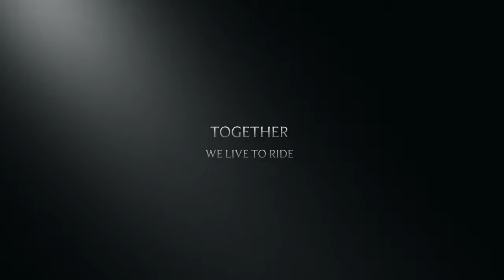HDoS HOG #3160 Skills